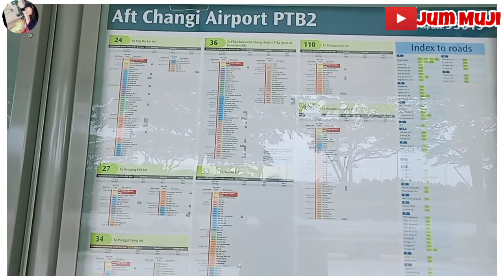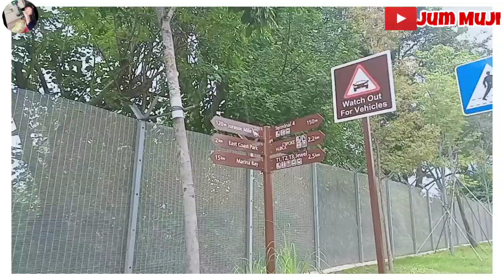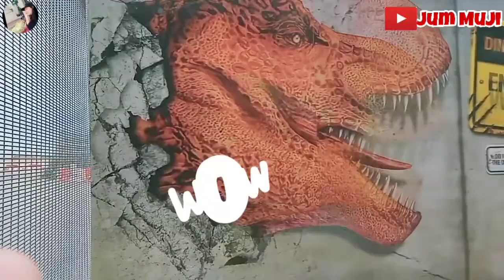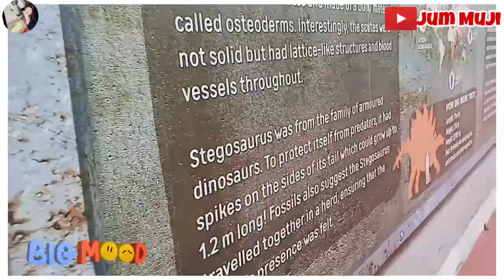CHANGI JURASSIC MILE SINGAPORE it's awesome||TEMPAT DINOSAURS DISINGAPORE|| JALAN JAUH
Channel ini berisikan tentang memasak, makanan craft, ketrampilan,vlog keseharian, jalan-jalan

Dipublilasikan pada tanggal 10 November 2020

Tempat wisata baru disingapore ,Changi jurassic mile, singapore jurassic mile,penuh dengan dinosaurs.

Fb.raihan tu